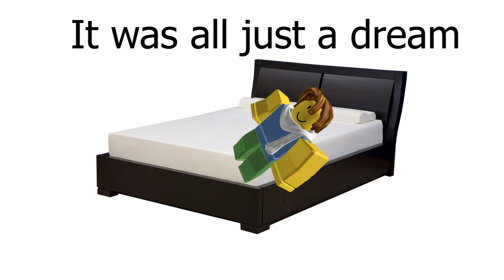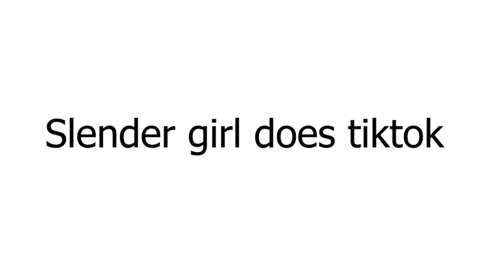Slenders be like....